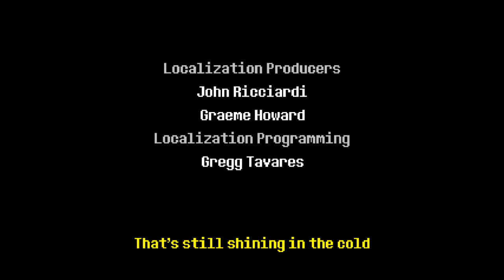Deltarune (Undertale 2) Part 4 1/2?